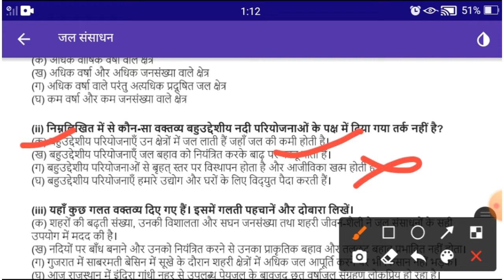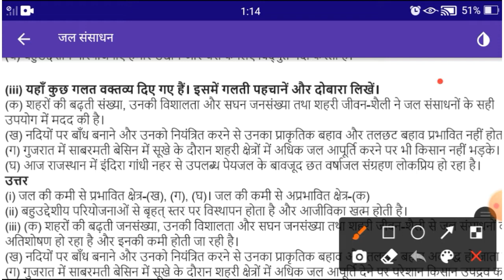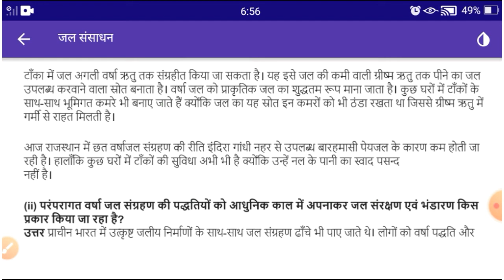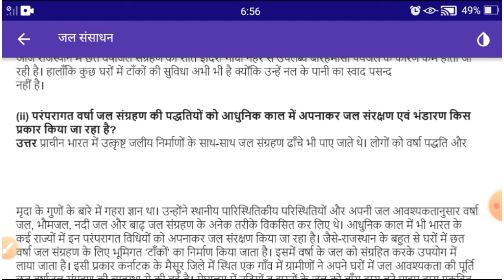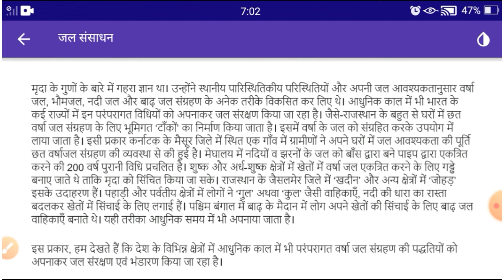NCERT Solutions Class 10 Social Science Geography Chapter 3 जल ...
Is video me hum class 10 ke chapter of 3 ke geography ka question answer dekhne Vale hai